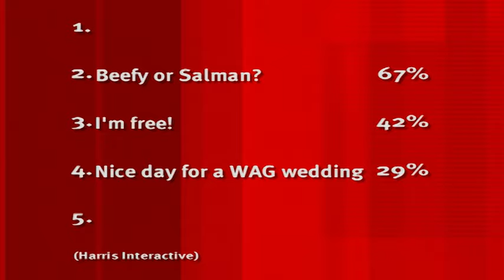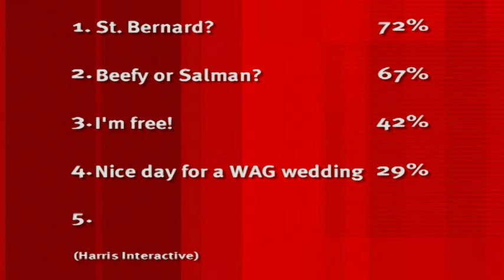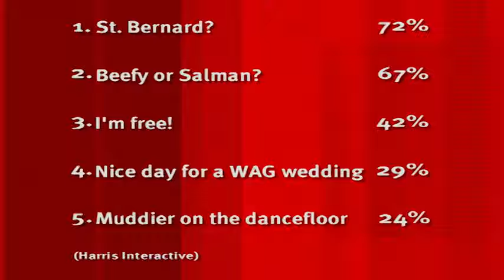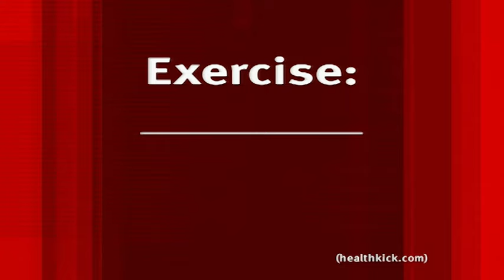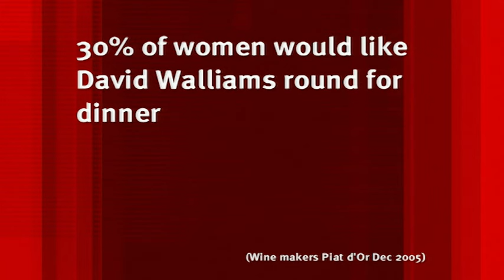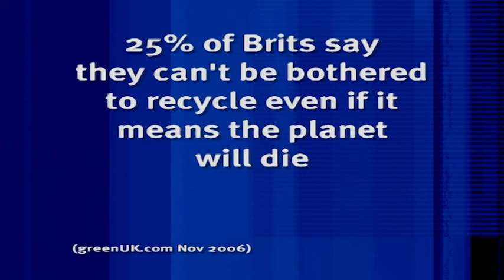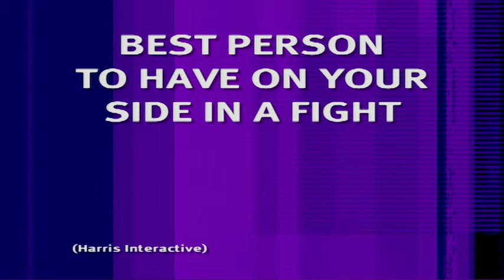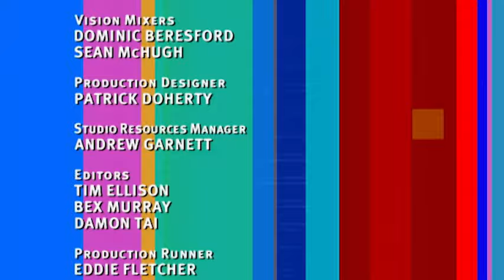What's The Panels Thoughts On WAG Weddings? | 8 Out of 10 Cats Series 5 Episode 2 | Jimmy Carr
Jimmy and Sean Lock are joined by David Walliams, Griff Rhys Jones, Konnie Huq and Rhys Thomas to discuss WAG weddings!